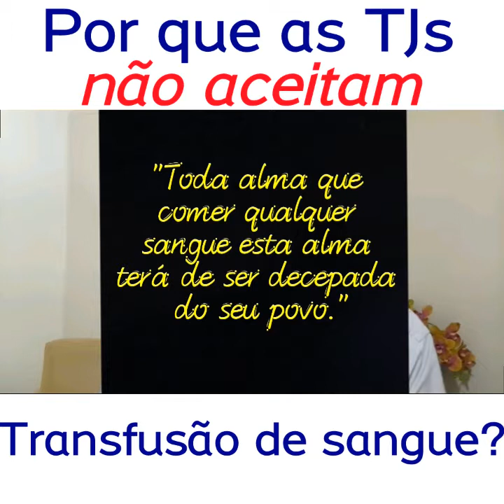POR QUE AS TESTEMUNHAS DE JEOVÁ NÃO ACEITAM TRANSFUSÃO DE SANGUE?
PARTICIPE DA NOSSA LISTA VIP NO WHATSAPP E RECEBA VÍDEOS EXCLUSIVOS E EBOOKS TODA SEMANA.